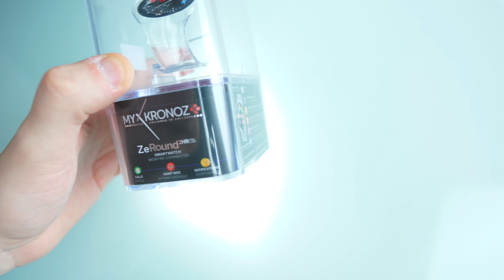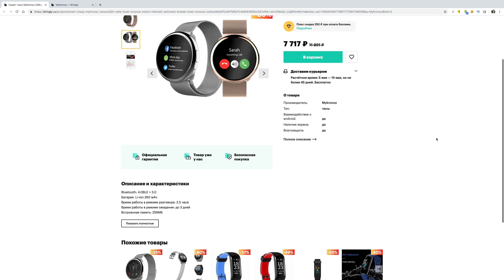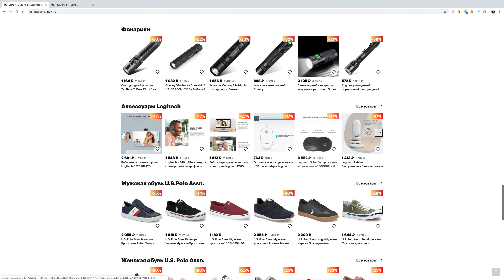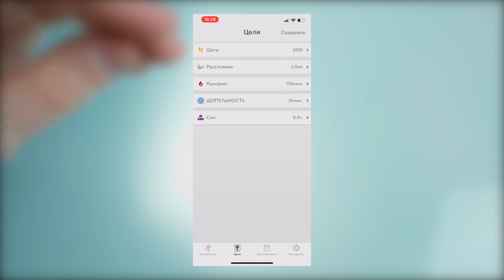MYKRONOZ ZEROUND2HR ELITE: ЛУЧШЕ ЯБЛОЧНЫХ ЧАСОВ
Обзор MYKRONOZ ZEROUND2HR ELITE, умные часы или смарт-часы по доступной цене, но при этом с крутым и продвинутым функционалом. Хотите качественный дизайн? Он тут тоже есть, данный носимый гаджет был создан в Швейцарии! Нужен крутой ремешок? Тут в комплекте миланский сетчатый браслет. Как это все работает? Стоит ли купить и какой функционал получите? Работают ли с Android и iOS? Обо всем в этом видео )))

Данный обзор носит исключительно нейтральный характер и призван показать вам устройство, дать информацию о том, что оно существует и какие особенности имеет. Любые выводы это исключительно субъективное мнение автора, основанное на его многолетнем опыте тестирования различного типа устройств и оно может не совпадать с вашим.